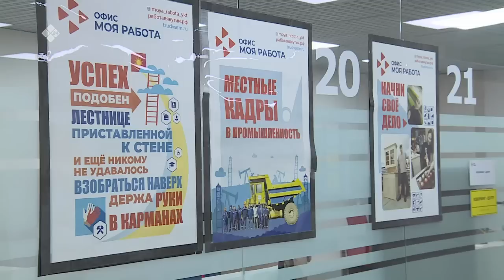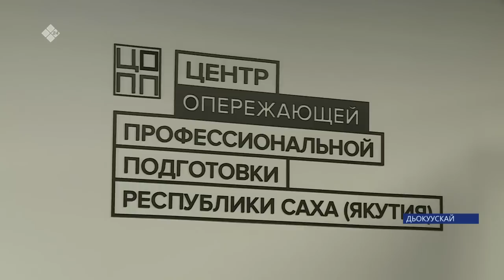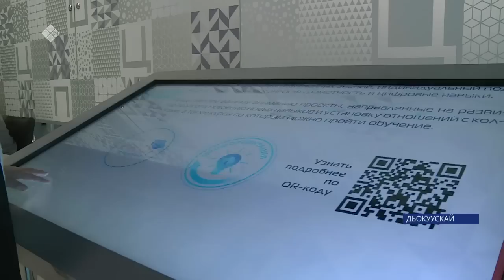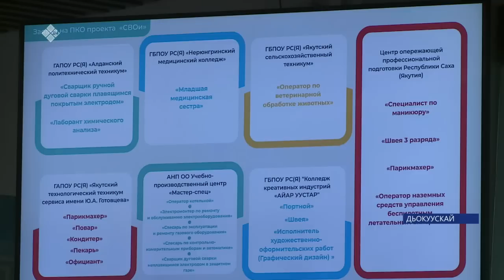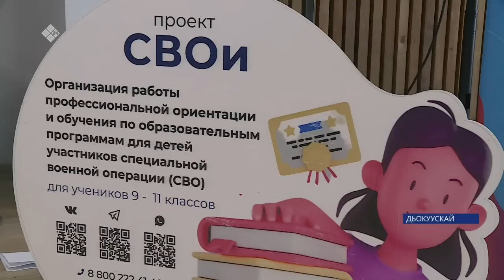«Саха сирэ» информационнай биэрии. Атырдьах ыйын 28 күнэ 13:30